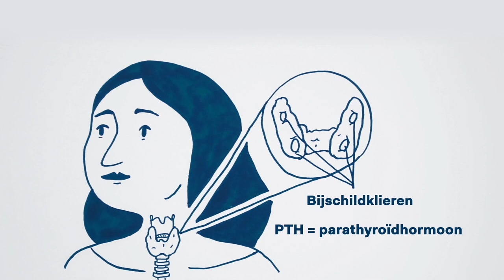Een bijschildklierenprobleem ná schildklierkankeroperatie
Tijdens de operatie raken soms de bijschildklieren beschadigd. Dat gebeurt in ongeveer 10% van de gevallen. De bijschildklieren liggen achter de schildklieren. Het is niet altijd mogelijk om ze te sparen tijdens de operatie. Soms worden de bijschildklieren geraakt tijdens de operatie.

Als de bijschildklieren beschadigd zijn, wordt er te weinig bijschildklierhormoon gemaakt. De medische naam hiervoor is hypoparathyreoïdie. Op de website van Schildklier Organisatie Nederland lees je meer over deze aandoening en vind je meer ervaringen van anderen

Deze video is tot stand gekomen in opdracht van Takeda en geen productie van Schildklier Organisatie Nederland.